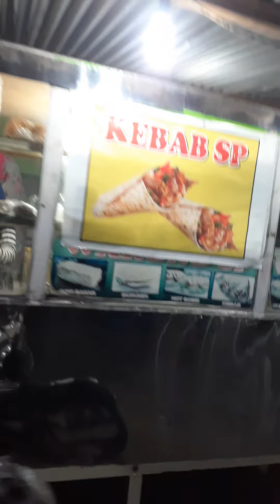Blusukan ke penjual martabak bangka dengan omset yg menggiurkan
bang andre namanya dulur cah angon. jualan martabak bangka, kebab, roti bakar, rasyanya mantab.